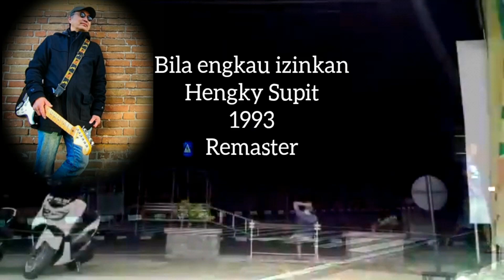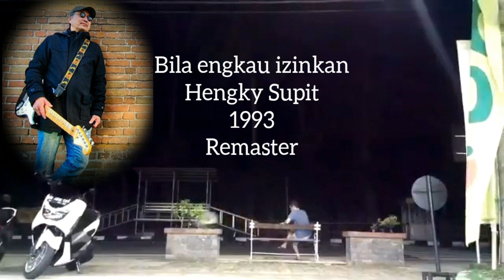HENGKY SUPIT - BILA ENGKAU IZINKAN ,1996 - REMASTER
Video ini saya persembahkan untuk Hengky Supit dan kalian yang kangen masa-masa tahun 1990 an
bila engkau izinkan , lagu yang viral pada tahun 1996